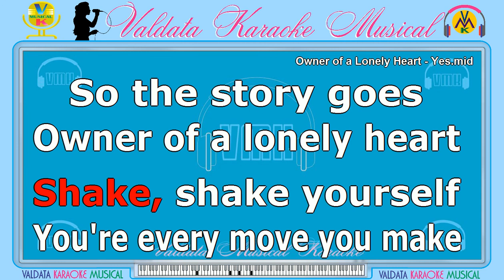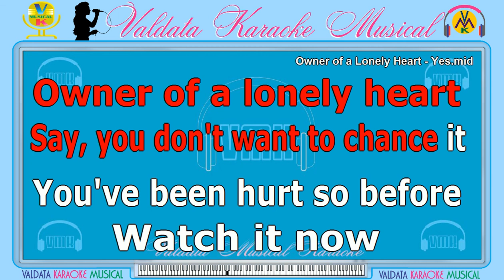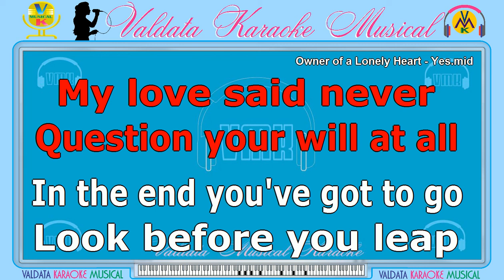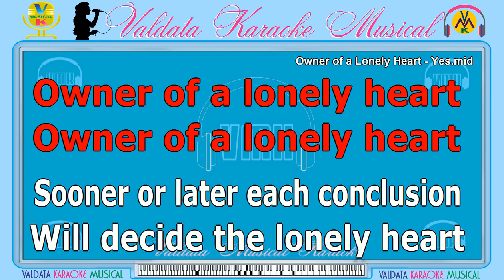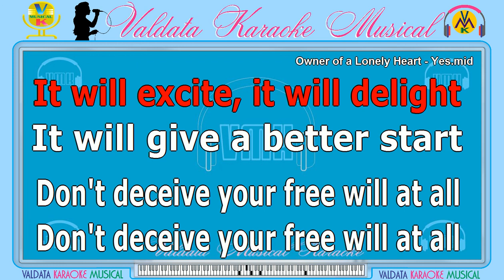Owner of a Lonely Heart - Yes | Karaokê